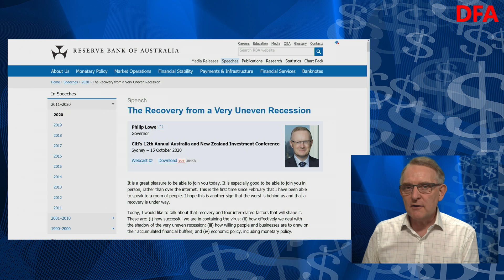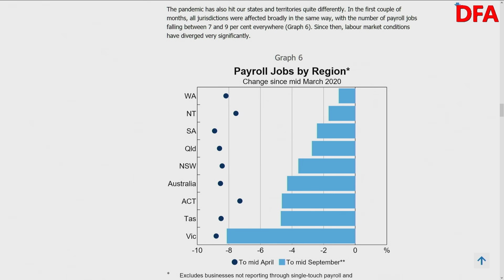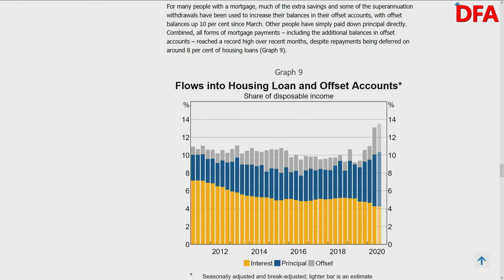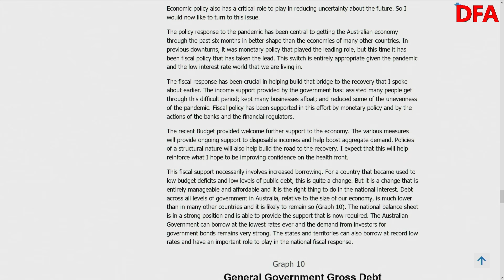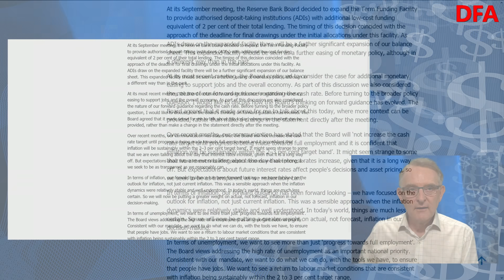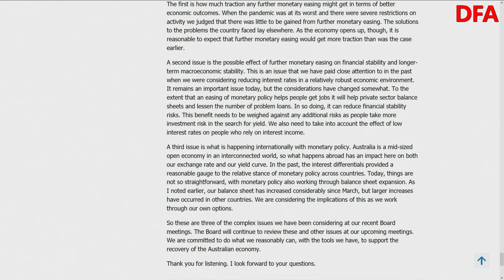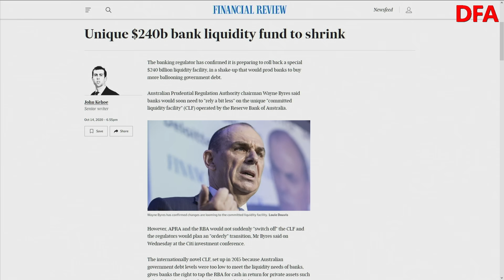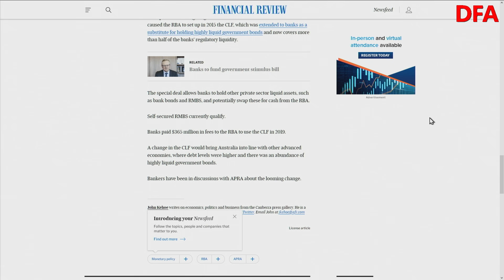Negative Rates Here We Come!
The RBA's latest speech marks a distinct change in tone, and signals lower rates for longer.  This is bad news for savers in particular as deposit rates will drop to zero or below.